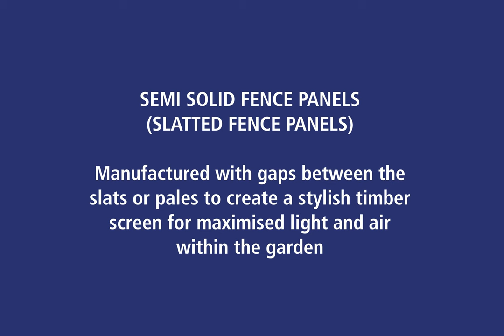Semi Solid Fence Panels Range | Jacksons Fencing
Our range of semi-solid fence panels (slatted fence panels) offers the best of both style and privacy for any home or garden. Manufactured from the highest quality, premium timber, and all guaranteed for 25 years. We have created timeless and contemporary designs, such as modern Venetian, and traditional Woven to suit every garden design from urban to rural.